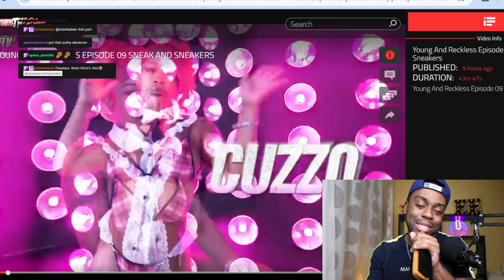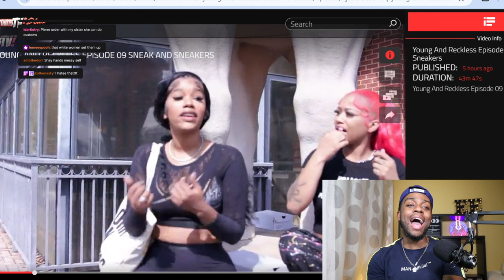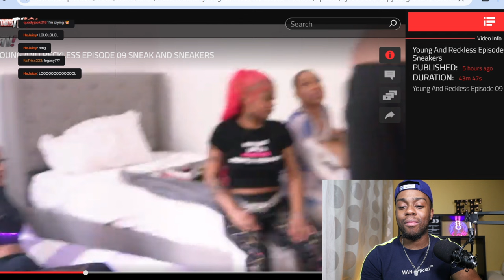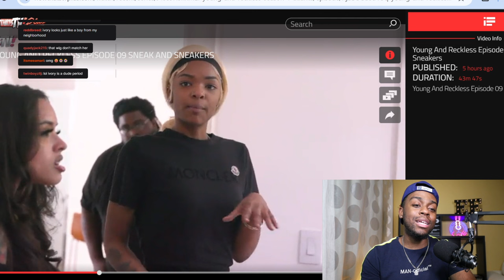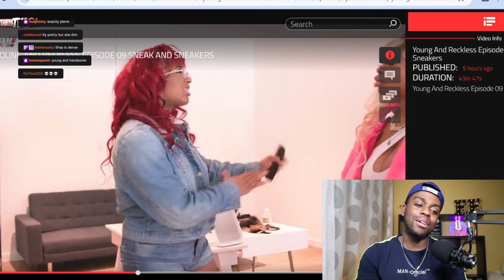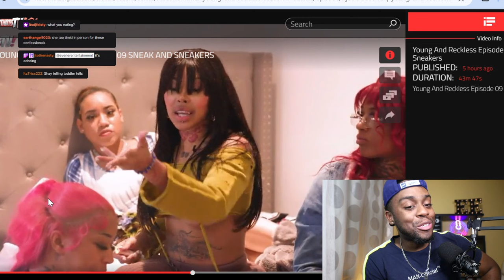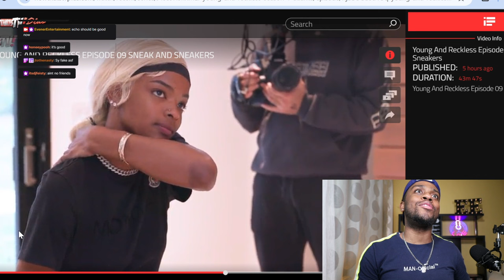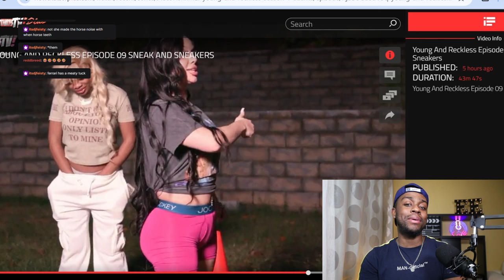Shay Bands is Not A Villain ! | Young & Reckless Season1 Episode 9 Recap